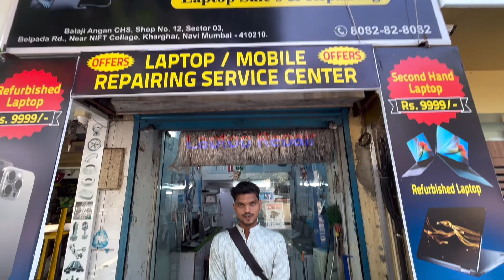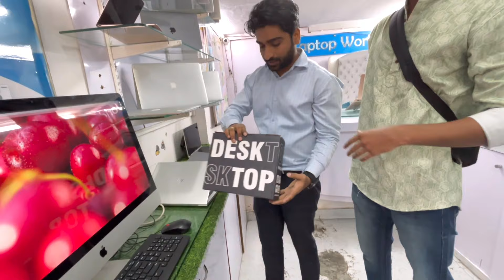|| LAPTOP WORLD KHARGHAR || Best Shop For Second Hand Laptops In Navi Mumbai 💯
Shop Address - Balaji Angan Chs Shop No. - 12, Sector No. - 3, Belpada-kharghar, Navi Mumbai - 410210 (Near Nift College)

Call Before Visit / Inquiries -
Nitin (Shop Owner ) - 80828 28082